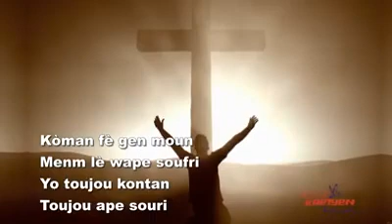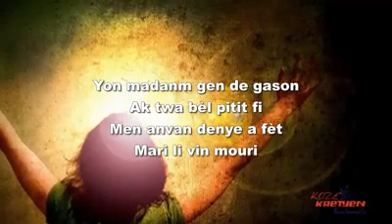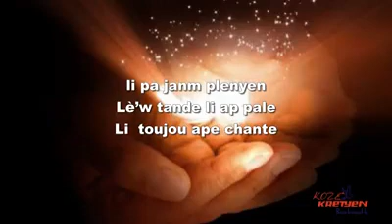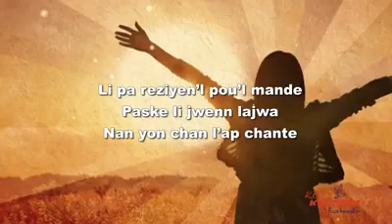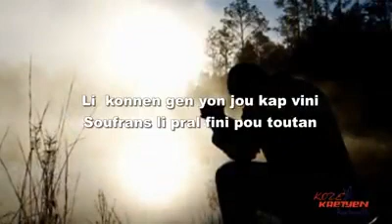paske jwa nou pa sot isi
An pasan zanmim map tou Diw sa siw beZwen Yon bon jwa Jwenn ak jezi tande paske se pasaw genyen kap few gen jwa men se jeziiiiiii